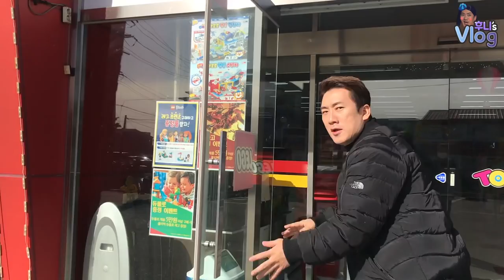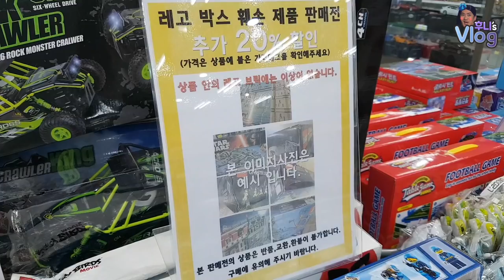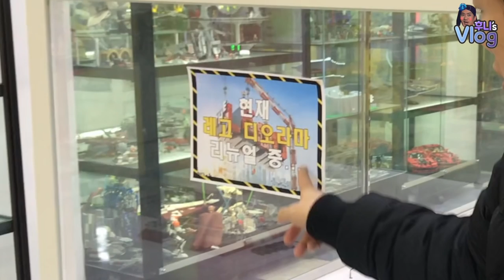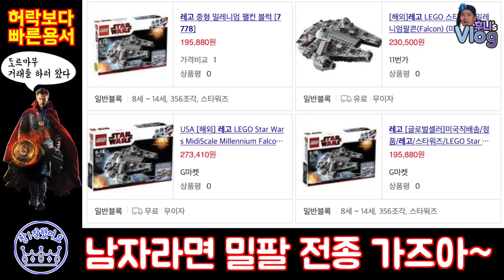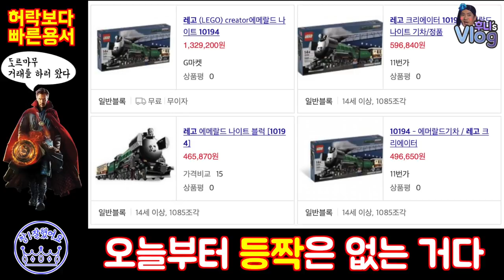[Vlog] 레고 실물로 보고 싶으면 여기다! 텅장주의! (Feat.토이 포커스)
이상훈이 자주 출몰하는 장소! 여러분과 공유합니다~^^
키덜트 성지순례는 계속됩니다. 기대하 쇼쇼쇼